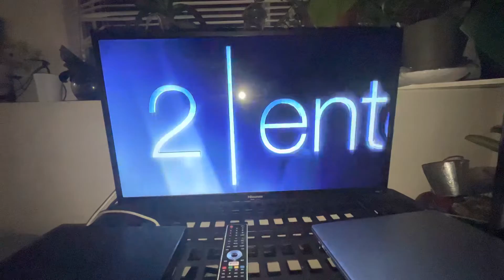2 Entertain High Definition Logo (LAST 2 ENTERTAIN HIGH DEFINITION VIDEO)